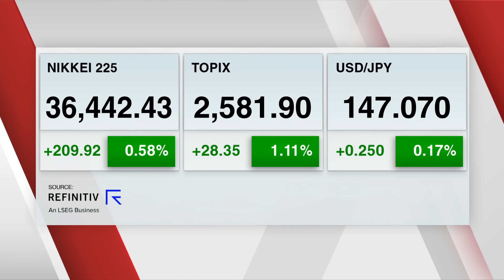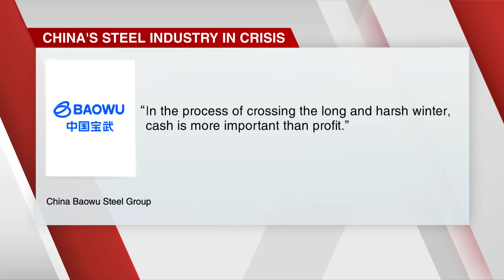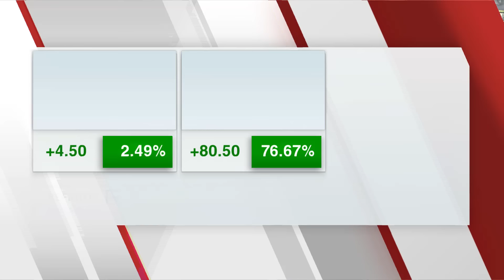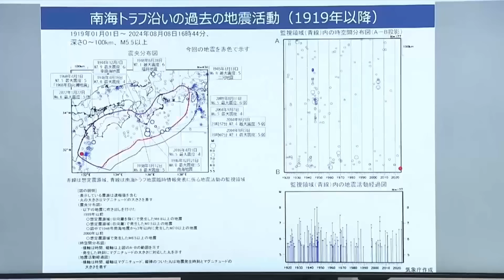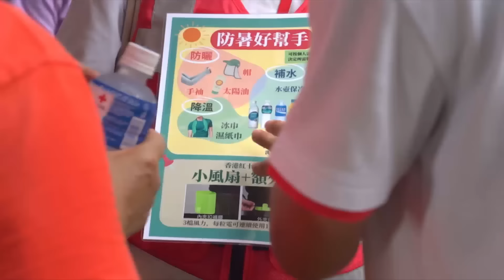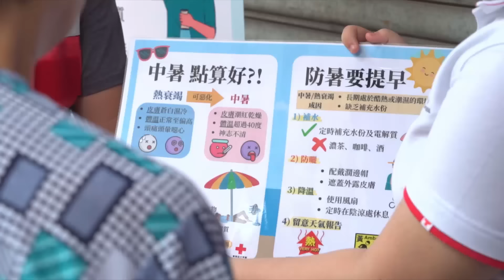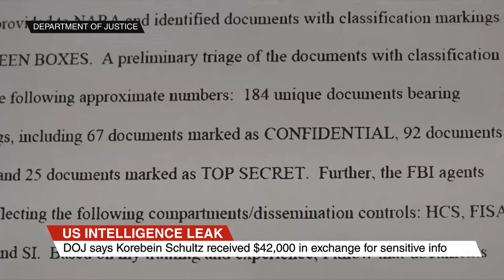East Asia Tonight: Japan PM steps down, Thai PM dismissed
On East Asia Tonight (Aug 14), Japan’s Prime Minister Fumio Kishida steps down over political scandals and sinking polls; a Thai court removes Prime Minister Srettha Thavisin. Also, why Malaysia wants in on BRICs, and who is bearing the brunt of Hong Kong’s scorching summer?